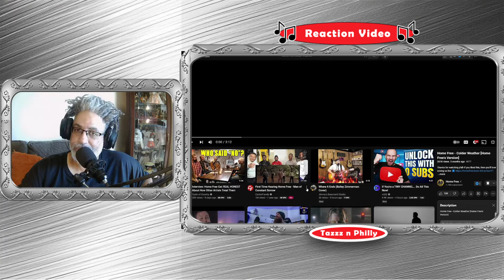🎶REACTION Home Free 'Colder Weather' (cover)🎶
😏We Give You What You Want - REACTIONS.

Home Free, singing, "Colder Weather".   Cover for, Zac Brown Band

⏰TIME STAMP⏰
00:00 Intro Reaction & Shoutouts
02:32 Song Play
05:47 Outro Reaction

PLEASE SHOW HOME FREE SOME LOVE:
► YT Site: @HomeFreeGuys

PLEASE SHOW ZAC BROWN BAND SOME LOVE:
► YT Site:  @zacbrownband

▶ Ej Hernandez
▶ LadyOfJazz
▶ Ron R.
▶ Deborah Ritchie
▶ Moon
▶ Marta P.

home free
good ol boy good time
acapella group
the sing off
christmas in la
happy holidays home free
adam chance
home free yours